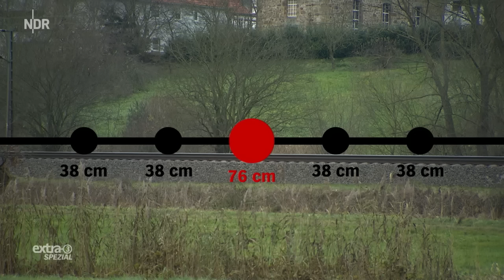Realer Irrsinn: Bahnsteighöhen-Posse | extra 3 | NDR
Sind Zugausstieg und Bahnsteig gleich hoch, spricht man von Barrierefreiheit. Werden Bahnsteige mit nicht passender Höhe gebaut, spricht der Laie von Irrsinn, die Bahn vom Bahnsteighöhenkonzept.